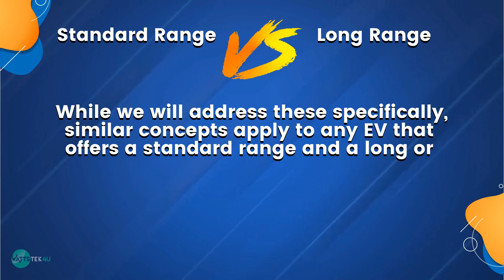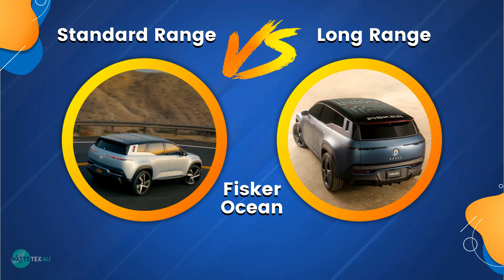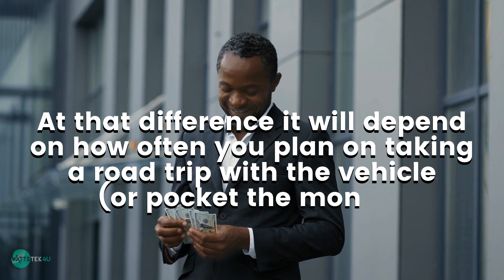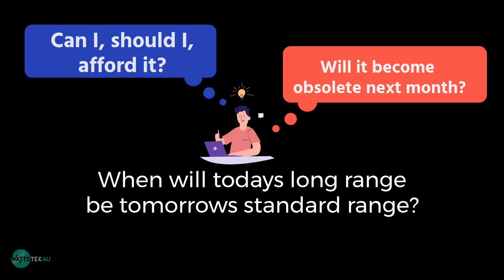Standard vs Long Range ev which is better?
This video discusses the concepts of how and what criteria you should use when trying to decide which to buy.  It goes over a couple of sample EV and highlights the differences and if the long range extended battery makes sense financially.

If you are going to order a new Tesla, please user our referral link, you get $500 off on a Model 3 or Y plus 3 months Full Self Driving and we get some free Supercharging for it